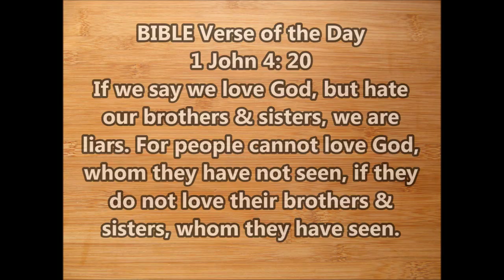Lassi Recipes - 5 Yummy Flavours (Coffee, Mango, Pomegranate Strawberry, Chocolate, Banana)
6. Leftover Dal Recipe 2: Make the Best Snacks/Starters or Convert it into a Main Course Dish.
20. How to make Namkeen, Chakli, Sev, Pani Puris and Kachori using the same Dough / Namkeen in different shapes.
26. How to make 2 types of Indian Cottage Cheese or Paneer/
41. Go order this Non Stick Cookware Set of 4 on HomeShop 18.
Use the below link to order it.
43. 2 Minutes Recipe using a Lemon Squeezer: How to De-seed a Pomegranate & then Extract its Juice